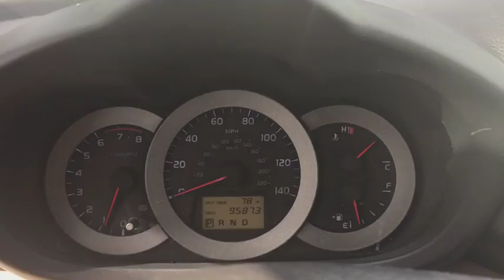2007 Toyota RAV4 Fall River, Dartmouth, New Bedford, Wareham, MA, Tiverton, RI S6312A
Blue  2007 Toyota RAV4 available in Fall River, Massachusetts at Prestige Auto Mart 1. Servicing the Dartmouth, New Bedford, Wareham, MA, Tiverton, RI area.

Includes a CARFAX buyback guarantee* Ready for anything! It's ready for anything! Come and get it. This is the vehicle for you if you're looking to get great gas mileage on your way to work.. This Vehicle has less than 96k miles** Optional equipment includes: Tonneau Cover, Daytime Running Lights...